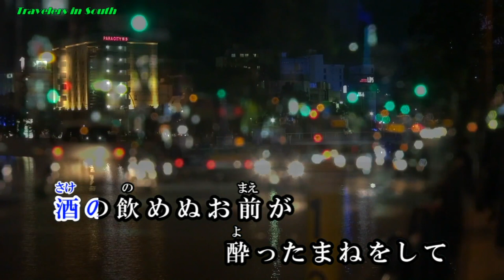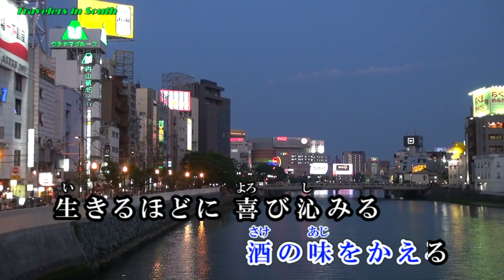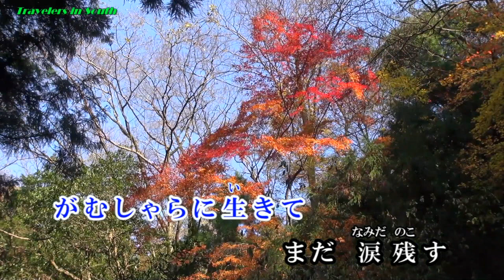生きる程に 小田純平 cover 𝓴𝒆𝒏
「生きる程に」小田純平さん、歌わせて頂きました..カラオケ動画は「南の旅人」さんからお借りしました..有難う御座います...